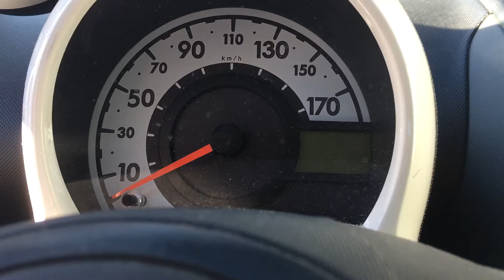S 5596 ДВС (Двигатель) Citroen C1 1.0i CFA (384F, 1KR-FE)